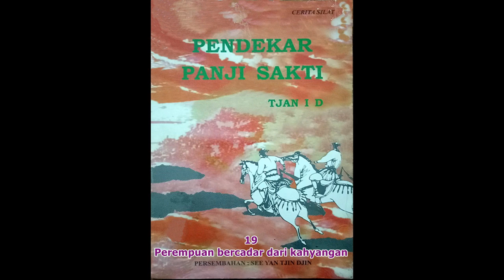Seri Cerita Silat Pendekar Panji Sakti Jilid 19